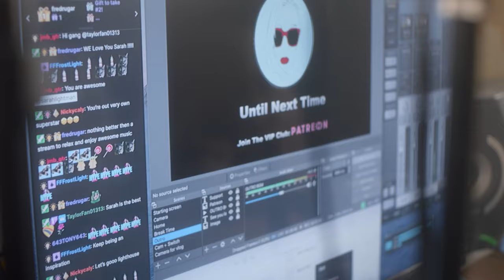Silence - Sarah Lightman (Official Music Video)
This music video was created with an all female film crew with multiple ethnic backgrounds. It was filmed in 2021 Los Angeles California, months before Sarah Lightman moved to Nashville, TN. After the master was recreated, it was re-edited in 2023 just before the song released. Thanks so much for taking the time to support! - Sarah Lightman

Director of Photography: Vaugn Greve @vaughn.dop
Camera Assistant: Manchin Hsiung @grongroon
Production: Eliza Moley @ElizaMoley
Thank you to Bell Cottage for letting us film after hours!

Lyrics:
Haven't said a word in a minute or so
Didn't think I'd be feeling this low
There are so many things circling round my mind
There are layers of sadness and tears in my eyes

Will I sing again? Will I sing again? Will my voice survive?
Will I sing again?
Is this the end or just a flash of time
Will I sing again? Will I sing again?

I sit alone and watch the hours fly by
Silence speaks my voice is locked all day and all night
Buried in the judgement as if they have a right
The longer I stay silent, the louder it gets

Can't breathe, can't sleep, can't think
Can't see, can't eat, can't Be
Without this part of me
Can't live, can't love, Can't lie
Can't lie
Can't lie